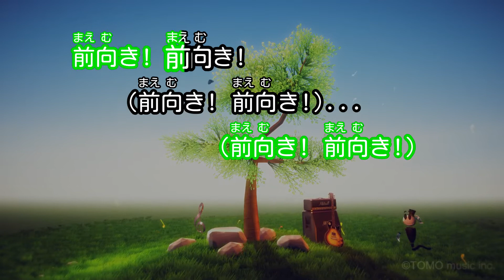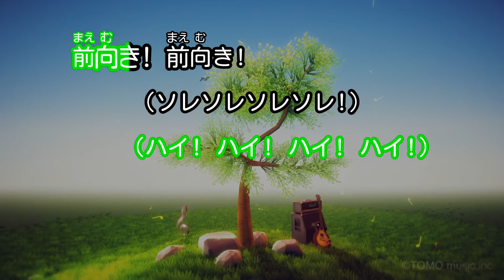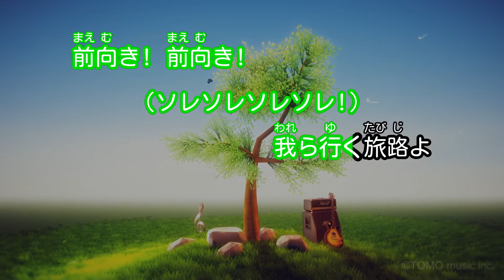【ガイドなし】前向きスクリーム！/関ジャニ∞【カラオケ】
作詞：GAKU,渡辺潤平 / 作曲：渡辺潤平
2015年08月05日リリース
大塚製薬「オロナミンC」CMソング(2015年)